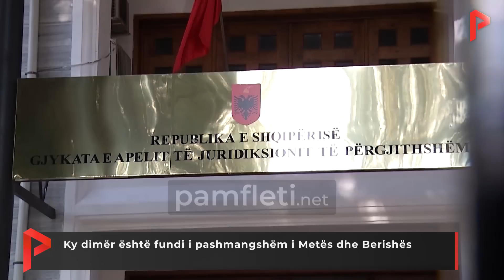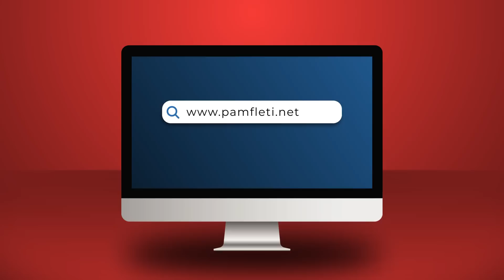Ky dimër është fundi i pashmangshëm i Metës dhe Berishës